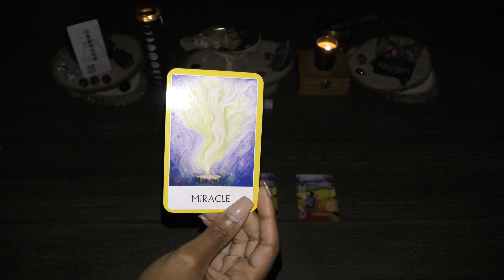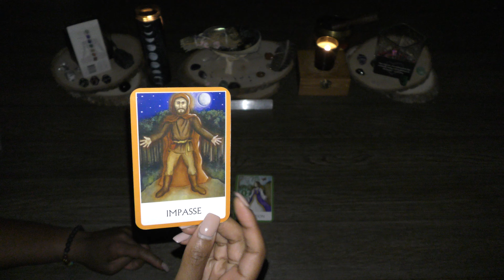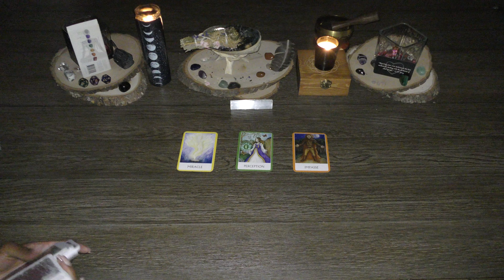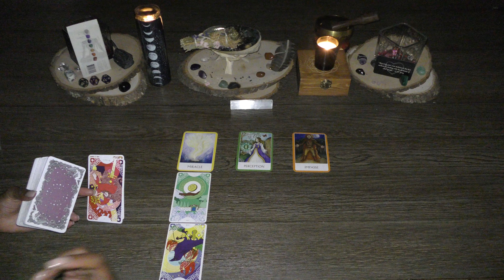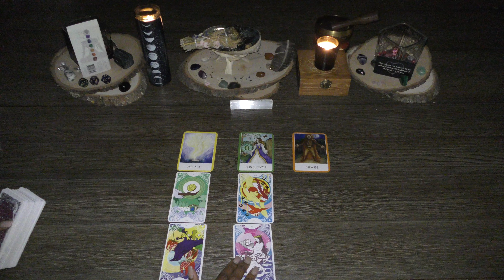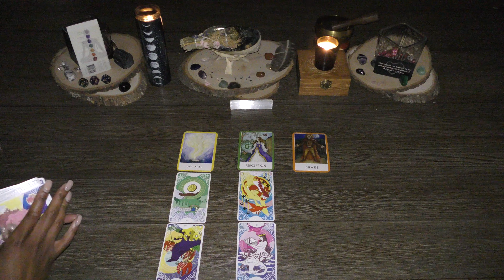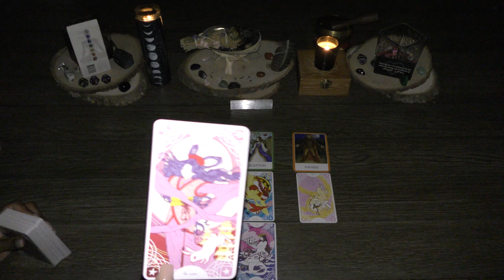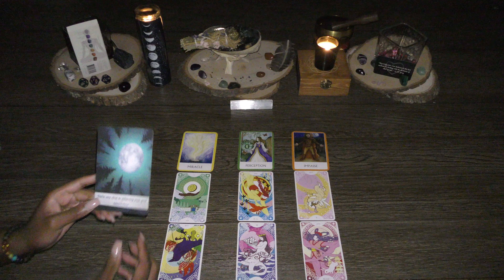SCORPIO ~ Their manipulation holds no power here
If you stay awhile, hit the thumbs up for me, share the content with your friends and family, and subscribe to the channel as I build a new virtual family here at Monachopsis Tarot.

Monachopsis Soul Healing, LLC
$30 for 15-minute specific discussion or general energy spread
$45 for 30-minute specific discussion or general energy spread
$60 for 45-minute specific, in-depth discussion or overall life spread
Necessary information:
Name and all known birth chart placements for all involved (you and/or whomever you are inquiring about). All placements are not necessary, but can be helpful.
Please do not make a payment unless and until I have confirmed with you.

Much love,
-Amira